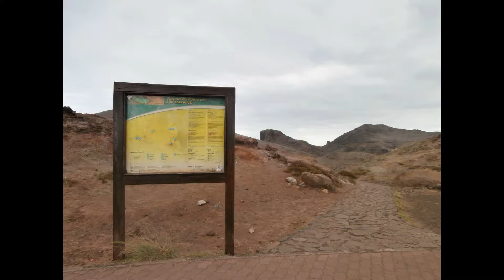The Ponta de São Lourenço Hiking Trail in Madeira, Portugal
Vereda da Ponta de São Lourenço